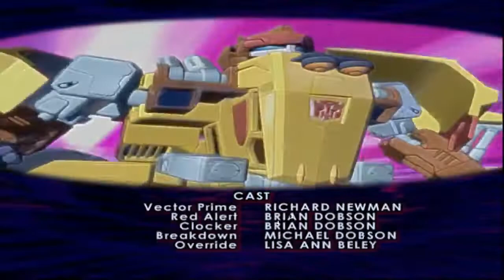Transformers Cybertron Ep 15 Detour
All the rights of this Content are Owned by Hasbro
The series uploaded here is for non profit entertainment purpose only.
Just in a try to bring some legendry cartoons of that golden era at one place.